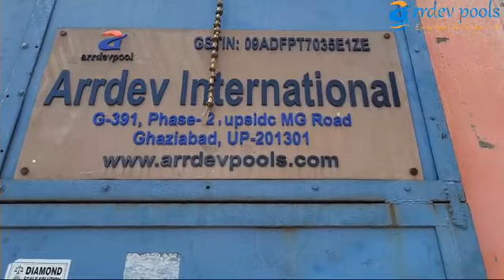Factory made swimming pools are of best quality as compared to local concrete pools . Learn more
Prefabricated swimming pool with pipeless filter and light along with pool ladders etc complete in all respect.